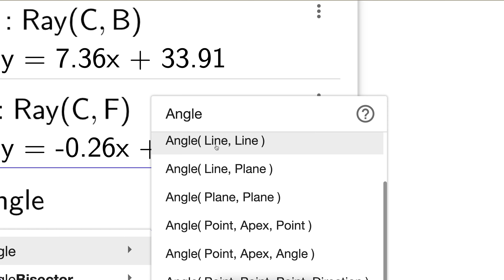ANGLE Tool (Part 2)